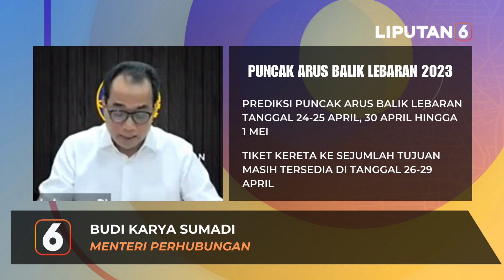Menhub Pastikan Ketersediaan Tiket Kereta di Tanggal 26-29 April 2023 | Arus Balik Lebaran